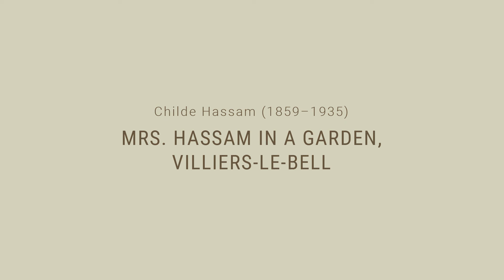Childe Hassam (American, 1859–1935) 'Mrs. Hassam in a Garden, Villiers-le-Bel'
Mrs. Childe Hassam in a Garden, Villiers-le-Bel is among the finest impressionist works executed during this pivotal moment of Hassam’s career. Painted in 1889, it is the last and most ambitious canvas the artist worked on before definitively returning to the United States in the fall. It offers an intimate view of the artist’s wife seated in profile (a pose Hassam favored) in a garden filled with blooming flowers.

On June 5, Freeman’s will offer Childe Hassam’s Mrs. Hassam in a Garden (1889), the largest and most significant canvas from the artist’s Parisian period. The impressive oil (estimate: $2,000,000-3,000,000) comes fresh to market from an important Philadelphia collection, thus continuing Freeman’s long-established legacy of offering significant and rare works from local private collections.